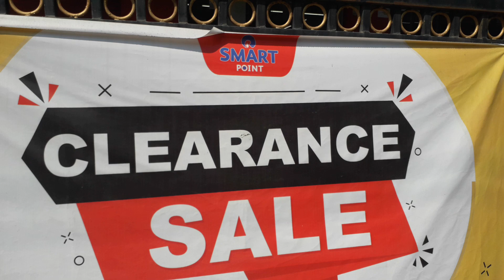kopri naka virar east